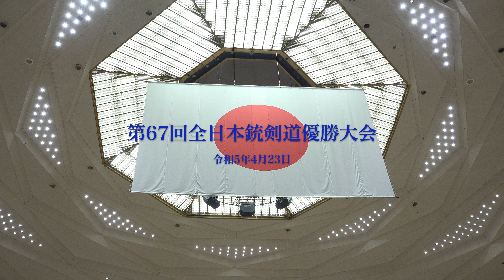第67回全日本銃剣道優勝大会 防衛省第二部決勝 中堅戦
令和5年4月23日、日本武道館で開催された「第67回全日本銃剣道優勝大会」防衛省第二部決勝戦、中堅の試合です。